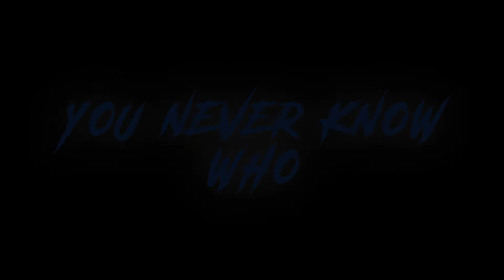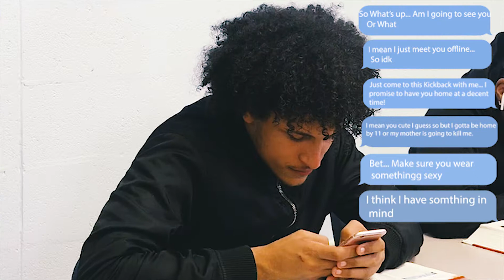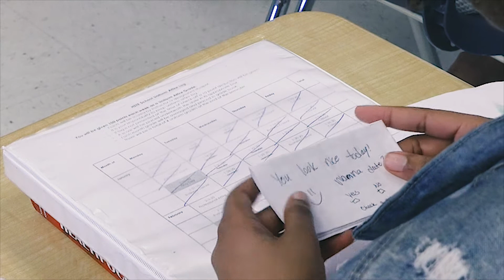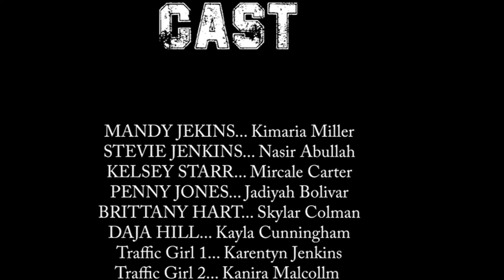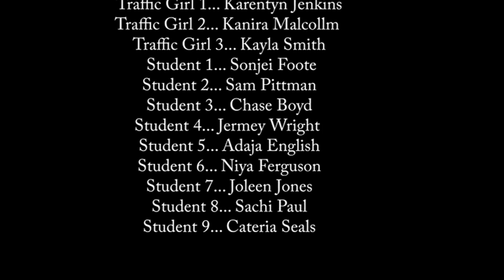CEDAR GROVE HIGH PRESENTS: Human Trafficking PSA